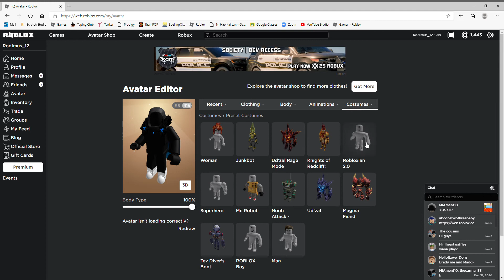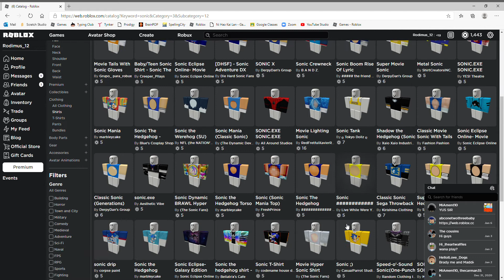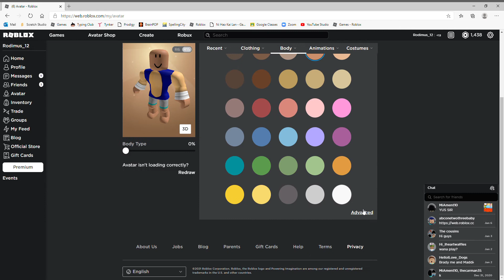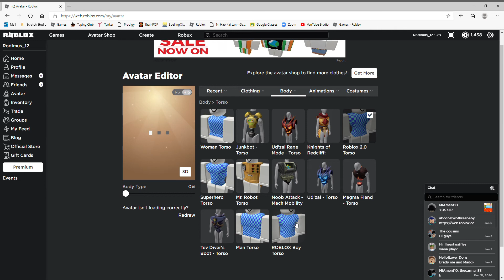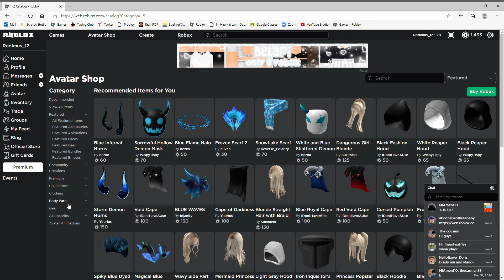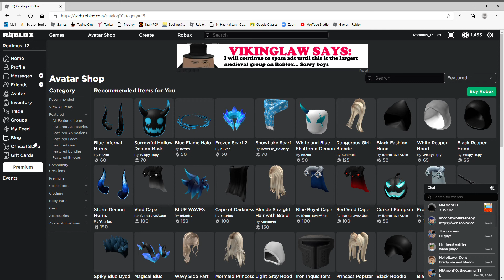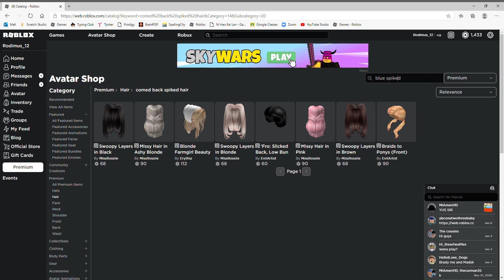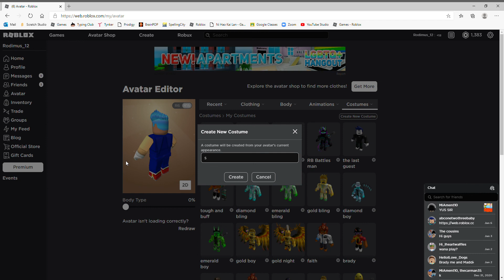I made a sonic costume in roblox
the head is hard to do but sonic is done